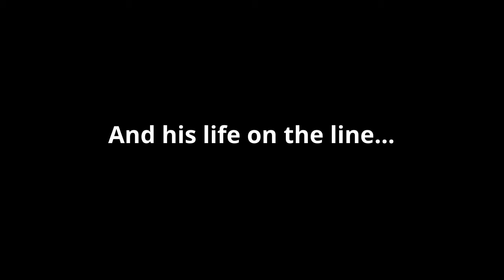Hatchet Trailer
The Movie Trailer based on the Award winning novel by Gary Paulsen Thank you Gary!